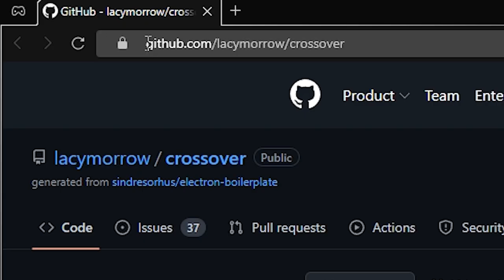HOW GET A CUSTOM CROSSHAIR - Roblox Criminality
A short tutorial on how to get a shiny crosshair in the middle of your screen that might help you aim better in criminality